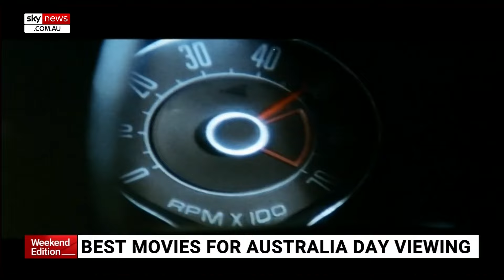‘Amazing’ cinematography: Netflix’s Society of the Snow ‘is very good’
Entertainment commentator Shane A. Bassett has praised Netflix’s ‘Society of the Snow’ for its “amazing” cinematography.

It is centred on the 1972 Andes flight disaster, where 16 passengers survived over 70 days in the Andes mountains.

“This new version is a lot more graphic, a lot more harrowing,” Mr Bassett told Sky News Australia.

“They resort to some very extreme survival tactics to stay alive.

“The surroundings and the cinematography are just amazing.”

“It’s very good.”